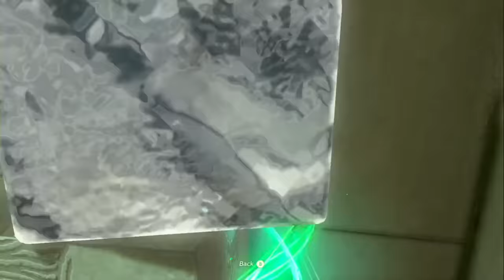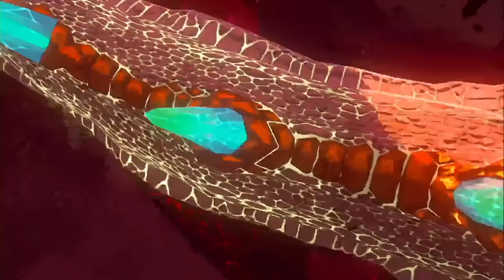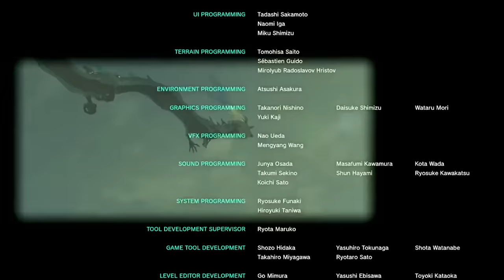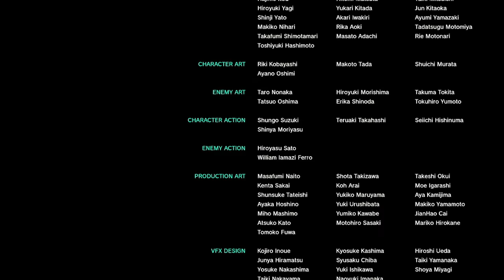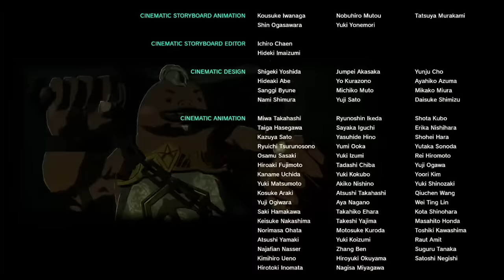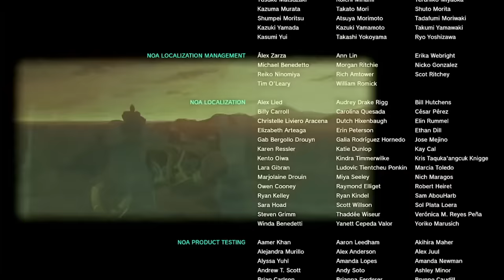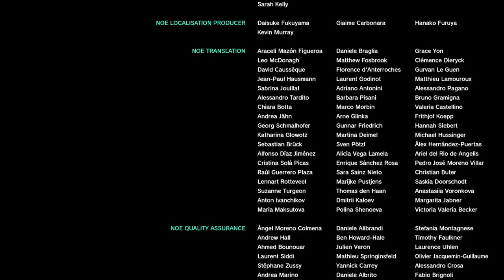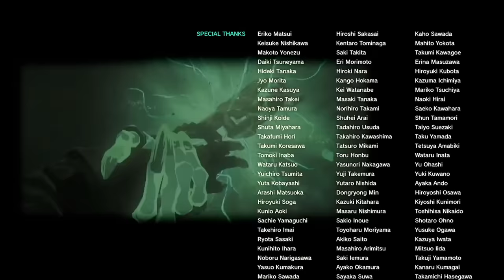RED FINISHES Tears of the Kingdom!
Red, Blue and Cyan are here for Red's climactic final showdown with the King of Evil and to fundraise for Doctors Without Borders!